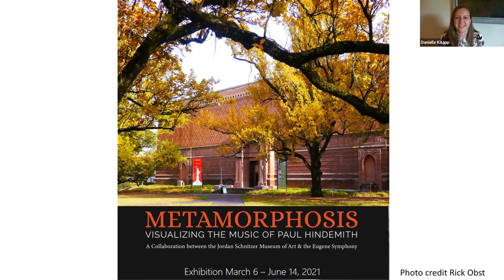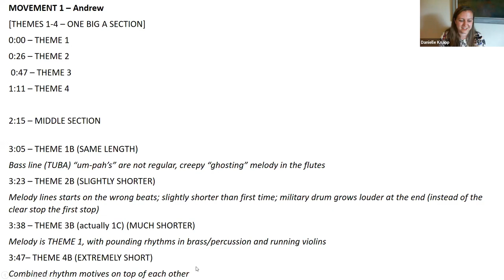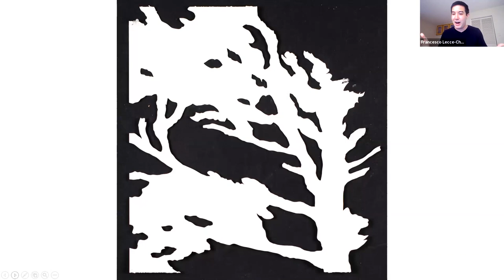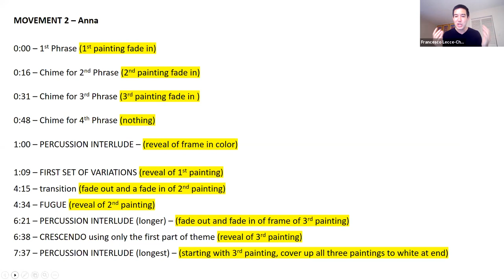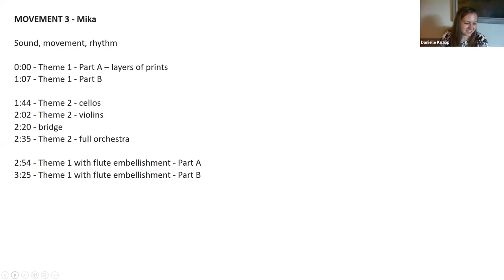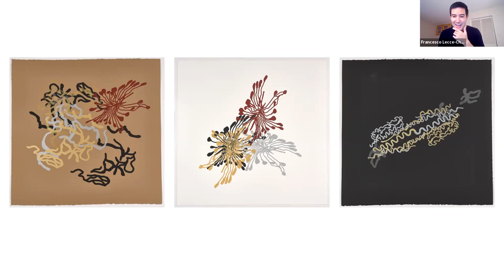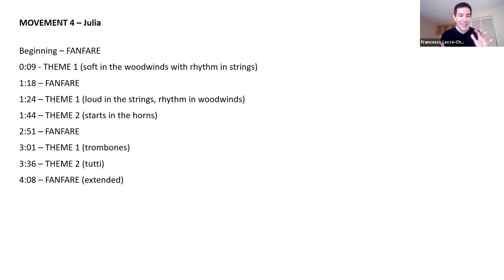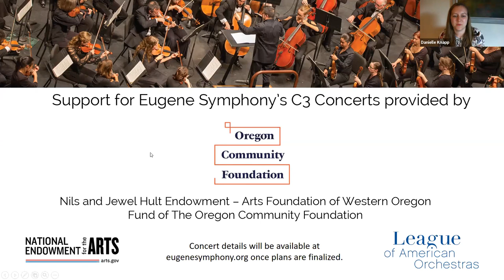Preview METAMORPHOSIS: Visualizing the music of Paul Hindemith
Over the past year, four Oregon artists,  Mika Aono, Anna Fidler, Andrew Myers, and Julia Oldham created new works in printmaking, painting, drawing, and animation in response to Paul Hindemith (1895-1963)’s orchestral masterpiece Symphonic Metamorphosis on Themes of Weber. Working closely with the JSMA and Francesco Lecce-Chong, each commissioned artist was inspired by the virtuosity, imagination, experimentation, and humor inherent in Hindemith’s most popular work. Follow the journey from concept to creation with curator Danielle Knapp, Francesco and the artists, hearing behind-the-scenes stories of inspiration, struggle, and triumph. Exhibition opens in Spring 2021.